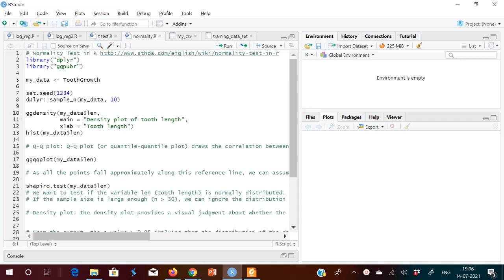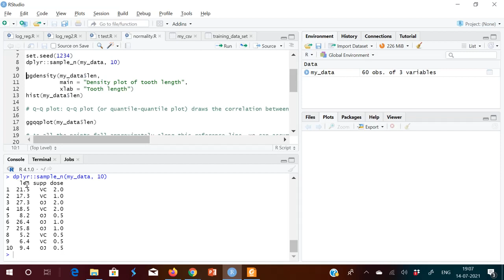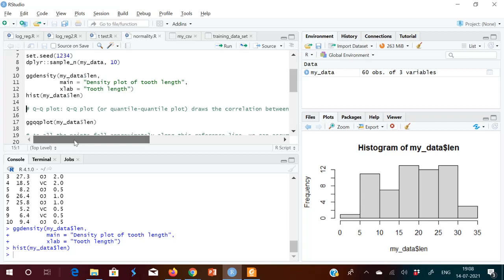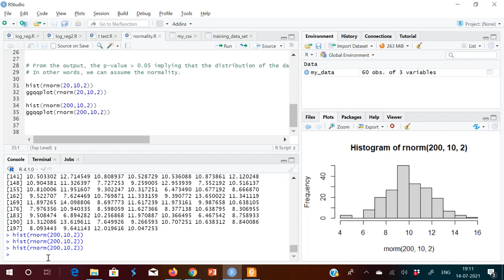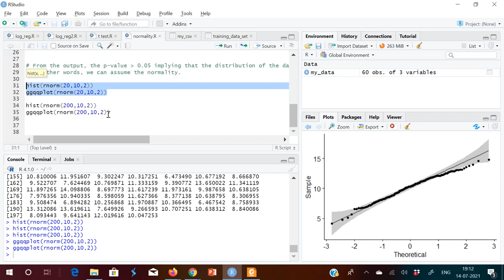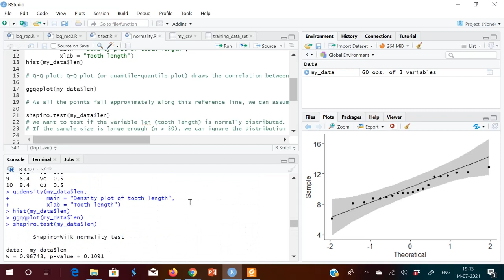Test for Normality and Visualization in R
Test for Normality and Visualization in R: Density plot, histogram, QQ plot, shapiro-wilk normality test